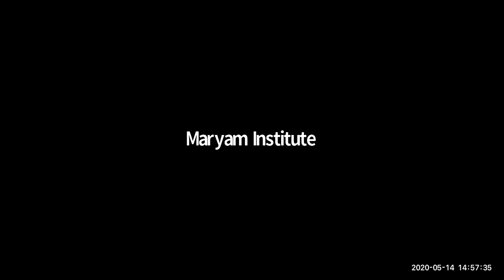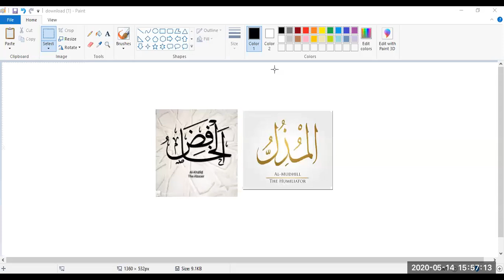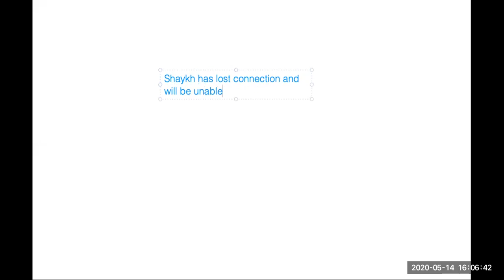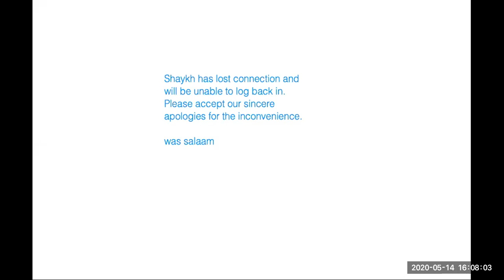Asma ul Husna Day 21 Al Mudhill Al Khaafid – Video